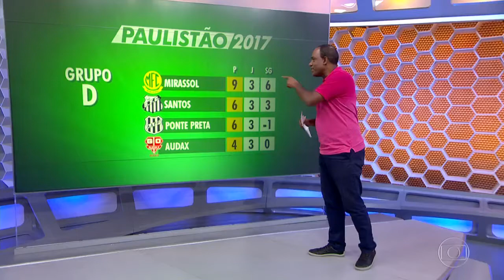GE | 18/02/17 | Noticias do São Paulo + Gol da Rodada